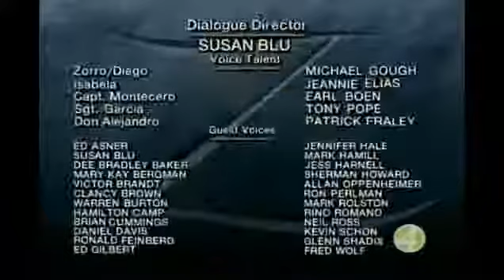افلام كارتون زورو الحلقة 17